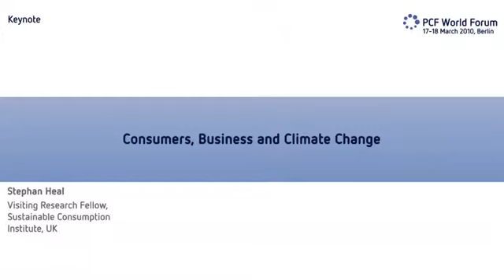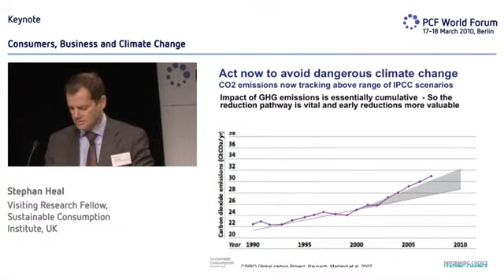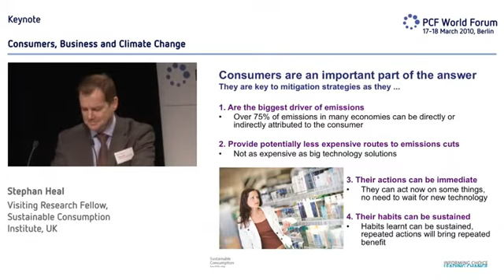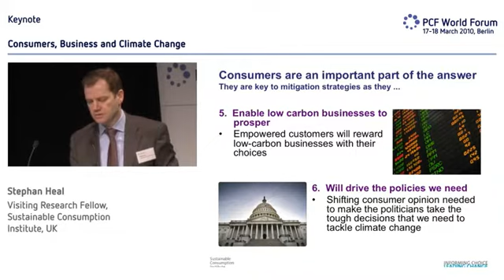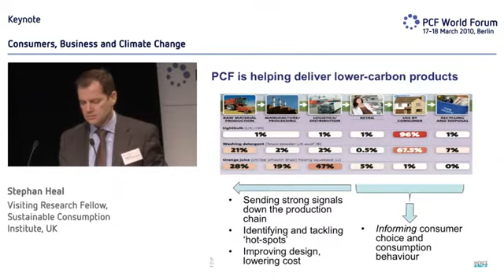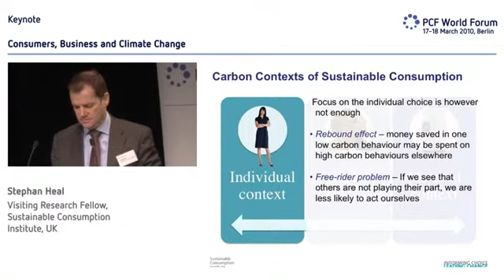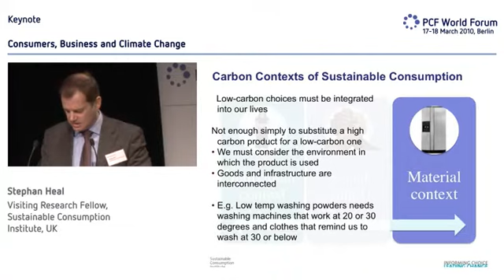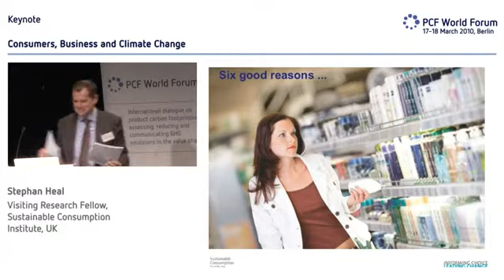STEPHEN HEAL, CONSUMERS, BUSINESS AND CLIMATE CHANGE, 3TH PCF WORLD SUMMIT